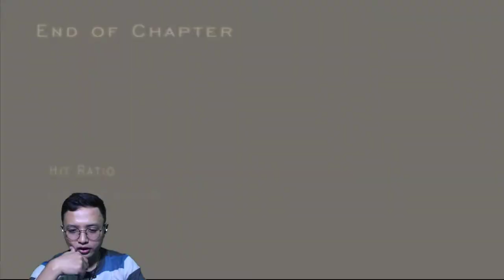RESIDENT EVIL 4 - CARA CEPAT MENYELESAIKAN TEKA TEKI ASHLEY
Terima kasih

untuk mendukung berkembangnya Channel ini yaaa... Thanks.
Aktifin loncengnya juga ya untuk dapat pemberitahuan terbaru apabila ada Video baru dari Channel ini.